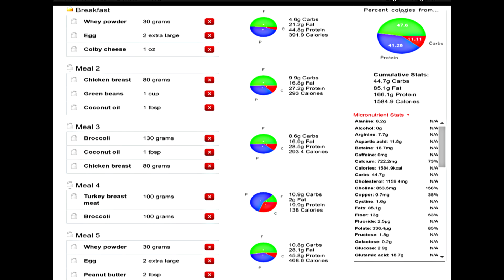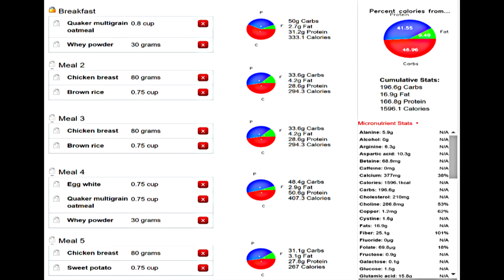Extreme: Healthy Living